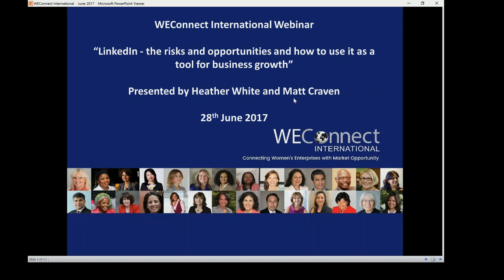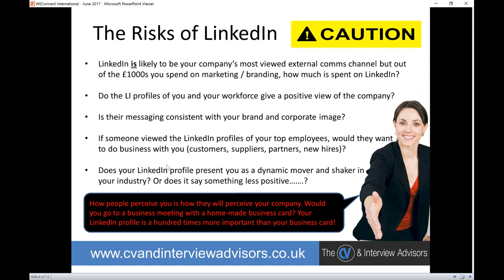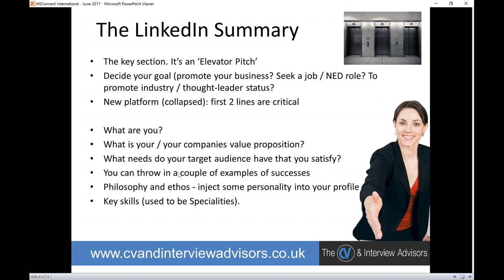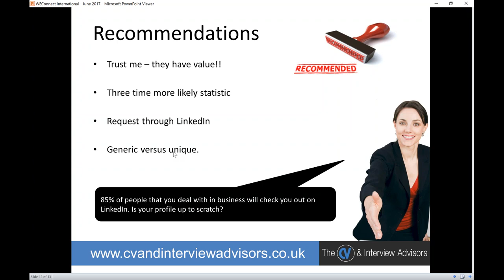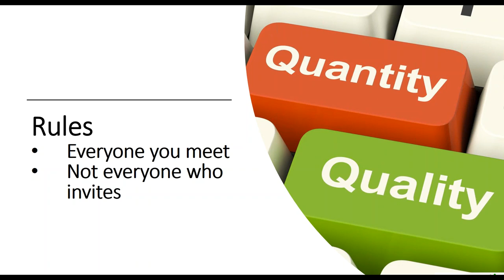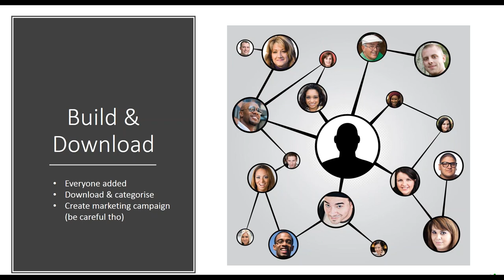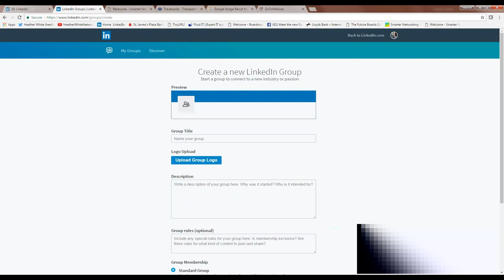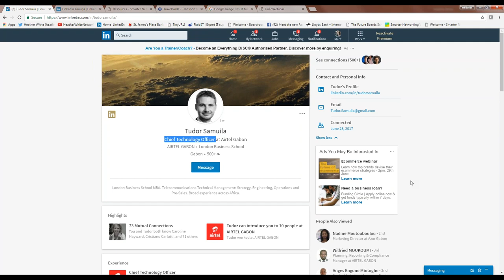LinkedIn: the risks and opportunities and how to use it as a tool for business growth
This webinar was presented by Heather White from Smarter Networking and Matt Craven from The CV & Interview Advisors who shared how best to use LinkedIn as a tool for business growth. LinkedIn - with 500 million members in over 200 countries, there’s no escaping the reach of this online platform. However, some business owners are still not sure how best to use it whilst others are generating millions of pounds from it. It’s the world’s biggest business database with the tools that allow you to access every prospect, client, supplier or potential hire that you might ever want to connect